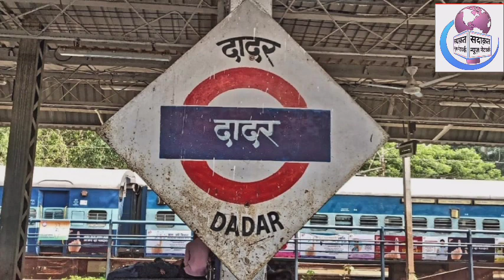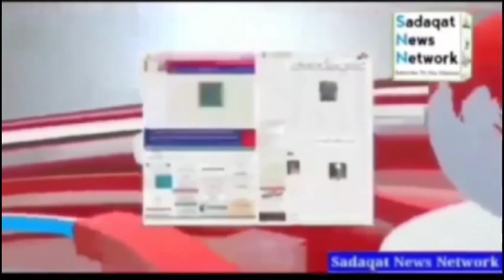नहीं चलेगी दादर से लोकल ट्रेन | نہیں چلیگی دادرسےلوکل ٹری